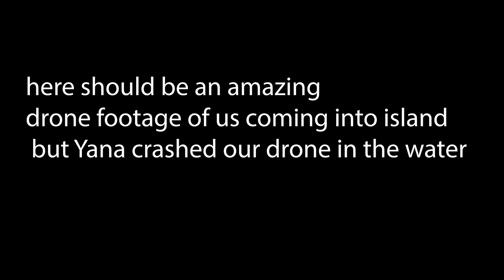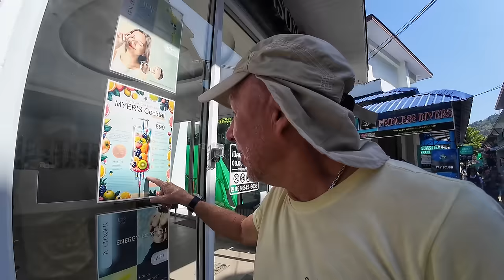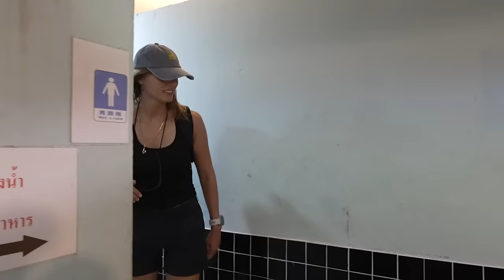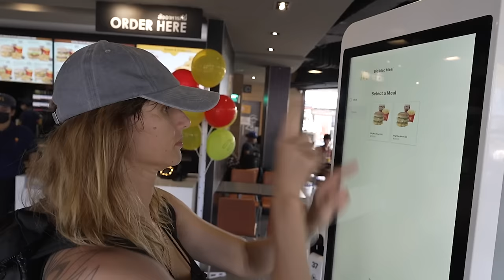WET AND WILD NEW YEAR OFF GRID on A TROPICAL ISLAND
OFF GRID Sail and Living with us on a boat!!

Have you seen our old boat's full tour?

🎥 Here are the Bluewater Sailboat OFF GRID LIVING videos that you also may like 🎥

Dawn Hunters